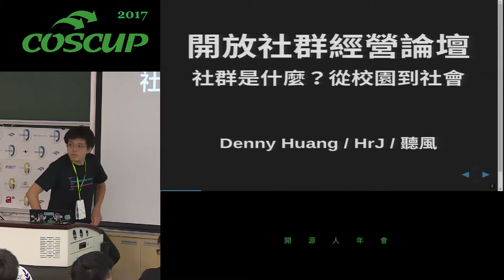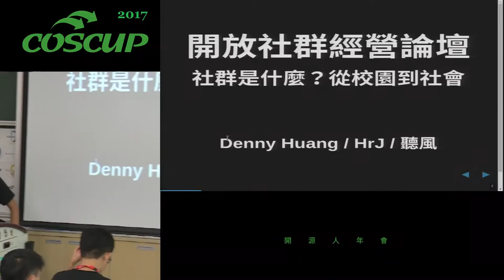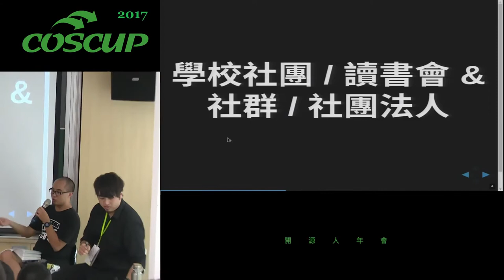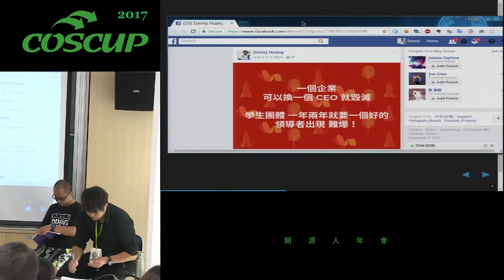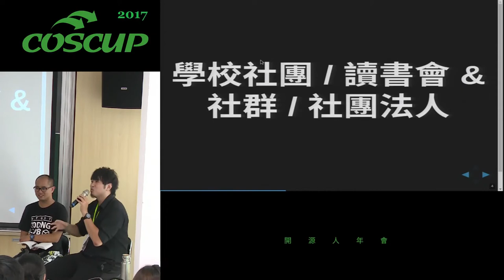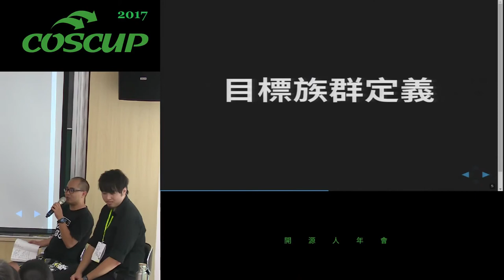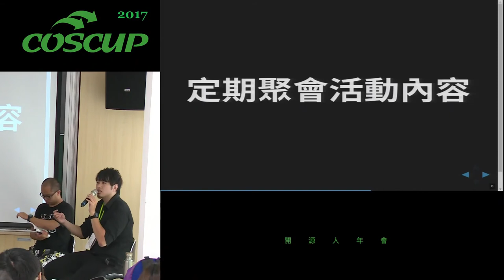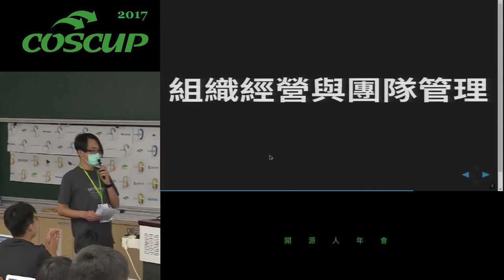[COSCUP 2017][202] 社群經營論壇—社群是什麼？從校園到社會